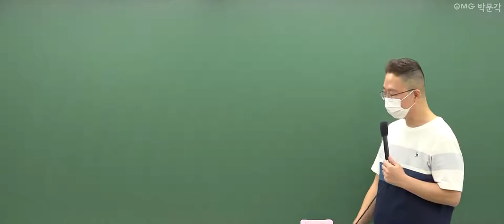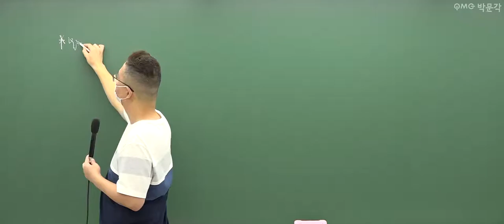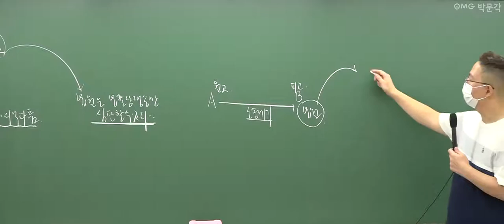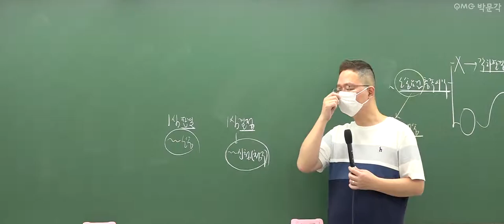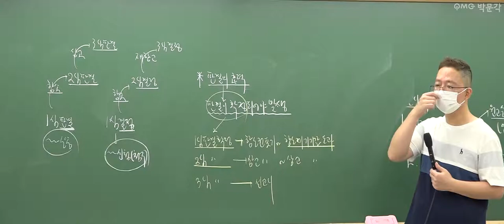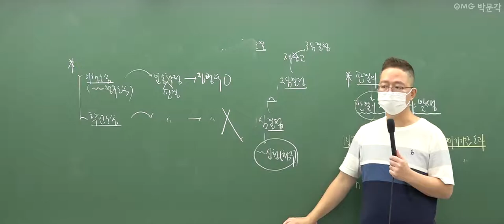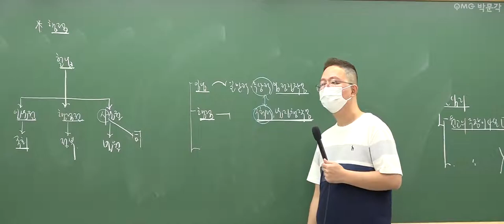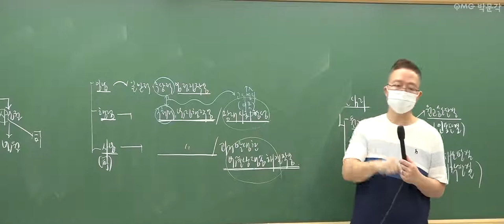[군무원 행정법 무료특강 4회] 공무원시험 준비하는 공시생 군시생들을 위한 공무원 기초이론 무료강의 풀버전! | 김정일 행정법 | 박문각공무원